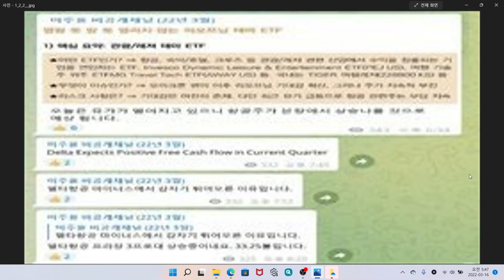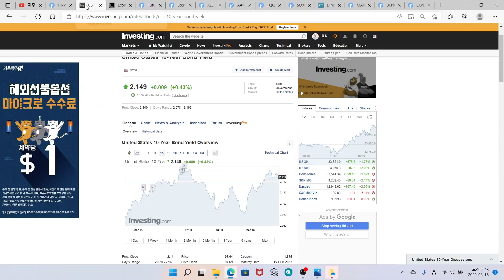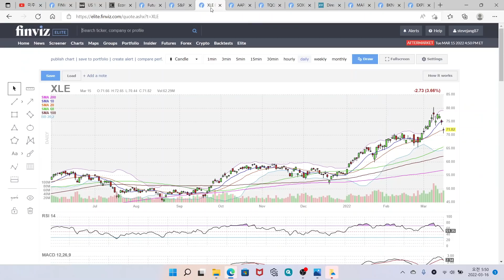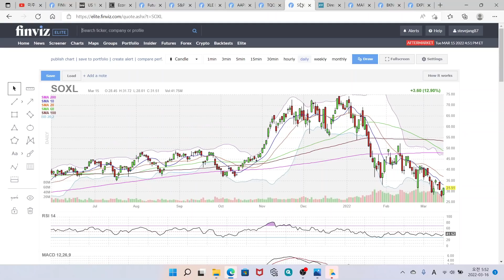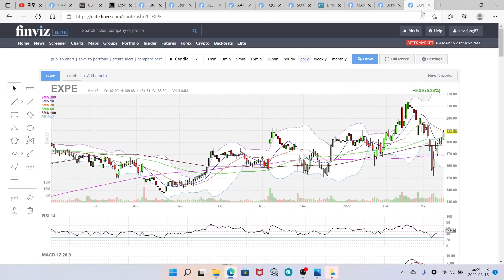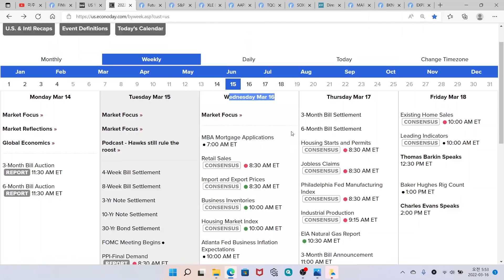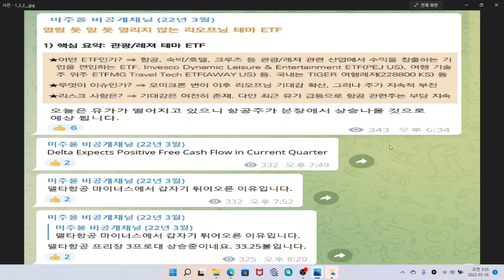미국증시 시황분석 나스닥 급등한 이유는? 국제유가 폭락! TQQQ ETF, SOXL ETF, 리오프닝 섹터 매수 유효!